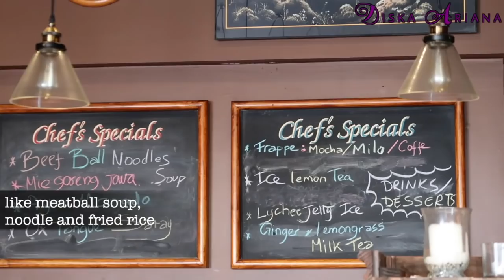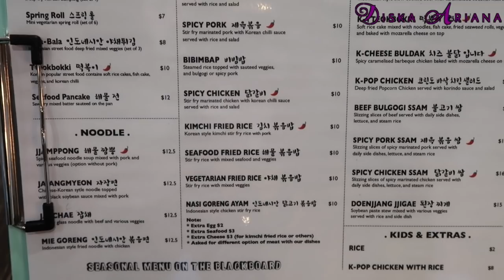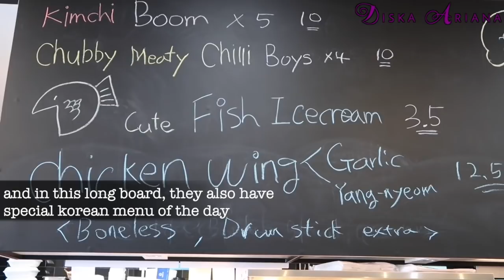Indonesian Restaurants in Perth #01 | Manise Cafe & Korindo Kitchen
Hi guys, in this new segment I will take you guys Indonesian Restaurants here in Perth. Perth have quite a lot Indonesian Restaurants around, and I will try my best to try all of them to give you guys choice and information. I hope it can be help when you can't find Indonesian Restaurant, or you a tourist wanted to eat Indonesian food, or just like Indonesian who live in Perth. Thank you guys for watching and I hope you like my video